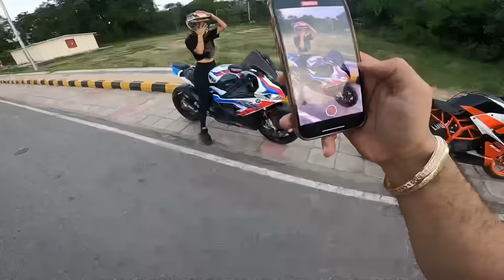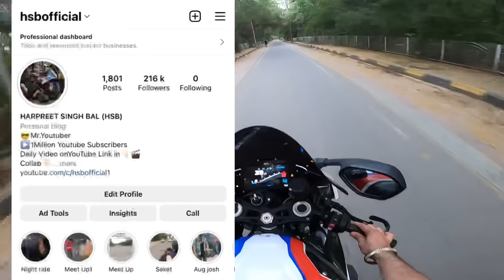KTM GirL Se hogai Race🥵